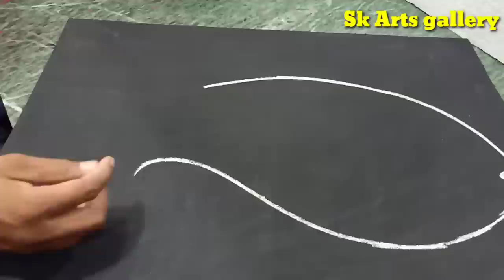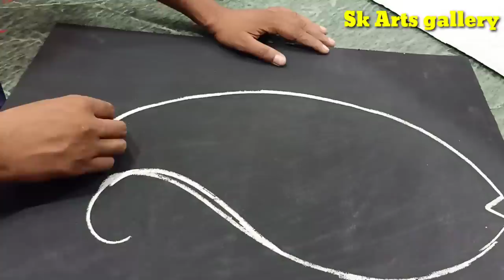कांटी से बनाये मछली का बोर्ड || बहुत ही आसान तरीका || Sk Arts Gallery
In this Channel there are many types of videos like Art and decoration.